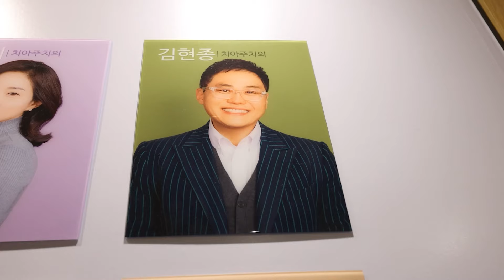임플란트 병원, 시술 전 이것 만큼은 꼭 체크하세요!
임플란트 병원 방문 전 이것 만큼은 꼭 체크하시고 다녀오세요!

임플란트 병원 방문 하기 전 궁금증을 해결해 드립니다.
영상 보시고 임플란트 시술 전 정보 얻어가세요!

찾아오시는 길 : 서울 서초구 효령로 261-1 서울탑치과병원 [남부터미널 6번 출구]